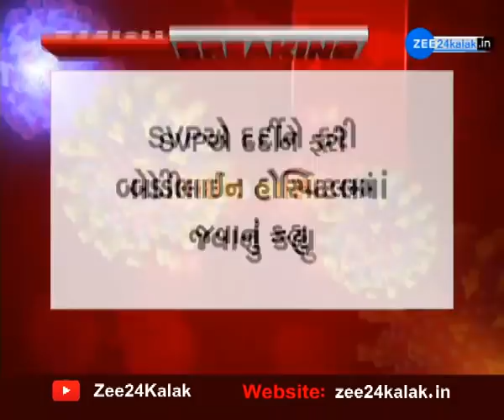Covid19 ના દર્દીઓને સારવાર અને દાખલ થવા માટે થતી મુશ્કેલીનો કિસ્સો સામે આવ્યો | SVP Hospital | News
કોવિડના દર્દીઓને સારવાર અને દાખલ થવા માટે થતી મુશ્કેલીનો કિસ્સો સામે આવ્યો છે. શંકાસ્પદ કોરોનાના દર્દી કાલે સાંજે SVP પહોંચ્યા તો ત્યાંથી તેમને લેટર લખીને ગ્લોબલ હોસ્પિટલ ખાતે મોકલવામાં આવ્યા, ગ્લોબલ હોસ્પિટલ ખાતે જગ્યા નથી અને વેન્ટિલેટર ન હોવાનું કહી દર્દી ને SVP પરત મોકલી દેવાયા. SVP એ ફરી દર્દીના સ્વજનોને બોડીલાઈન હોસ્પિટલમાં જવાનું કહ્યું, અંતે બોડીલાઈન હોસ્પિટલમાં દર્દી સારવાર માટે દાખલ કરાયા. 5 કલાકમાં 3 વખત 108 બદલ્યા બાદ દર્દીને અંતે બોડીલાઈન હોસ્પિટલમાં દાખલ કરાયા. દર્દીના પરિવાર પાસેથી કોરોના ટેસ્ટના નામે 4500 રૂપિયા માગવામાં આવ્યા તેથી પરિવારે ફરિયાદ કરતાં AMC તંત્ર દોડતું થયું. AMC એ હોસ્પિટલને એકપણ રૂપિયા ન આપવા માટે પરિવારને કહ્યું.